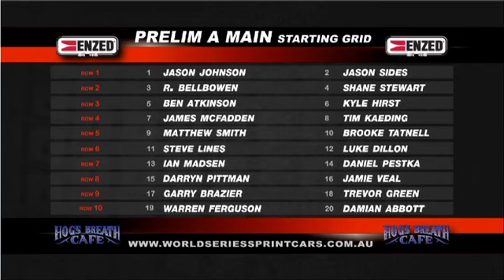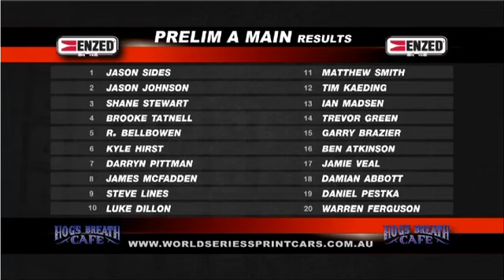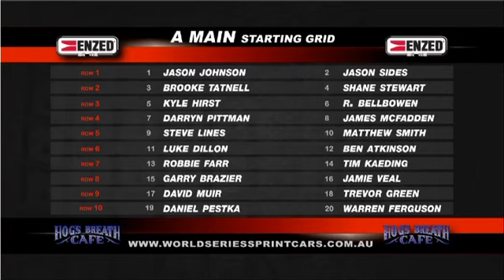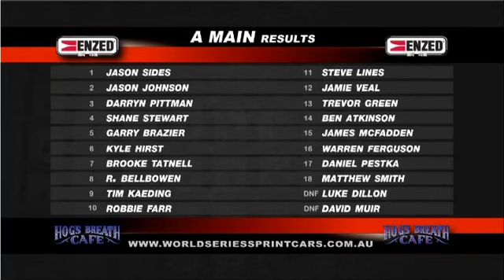ENZED World Series Sprintcars 2012-13 Presented By Hog's Breath Cafe Round 7 (Sydney, NSW)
Round 7 of the 2012/13 World Series Sprintcars season from Sydney Speedway in Parramatta, NSW. Full broadcast TV show FREE for WSS fans!!